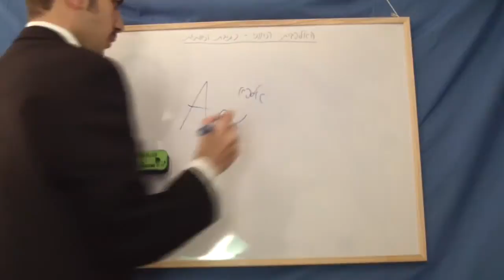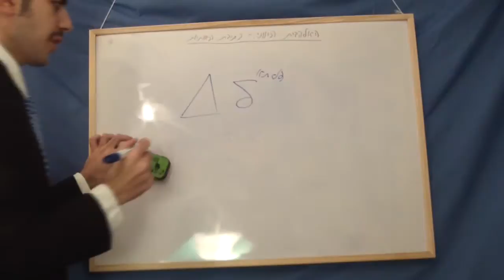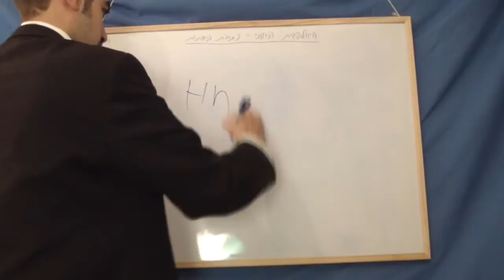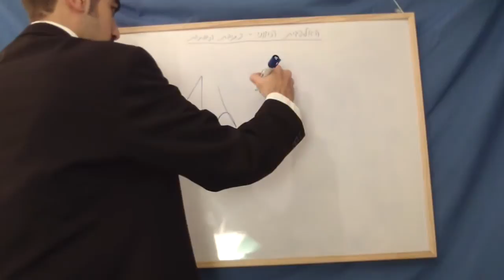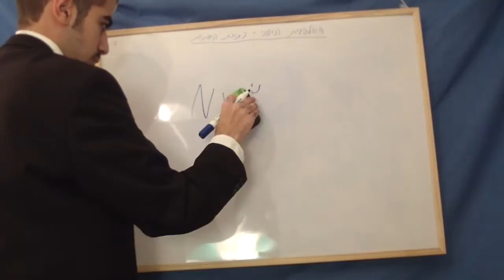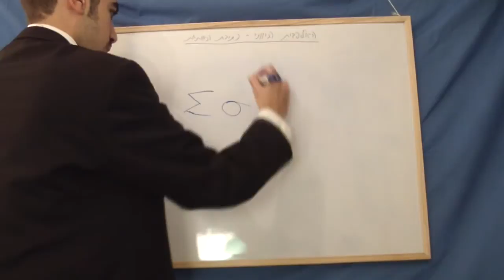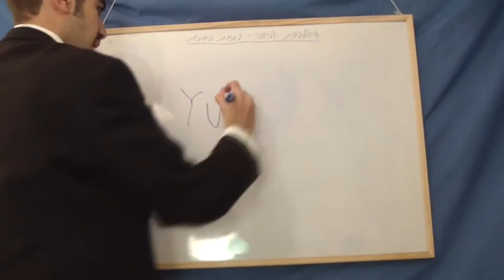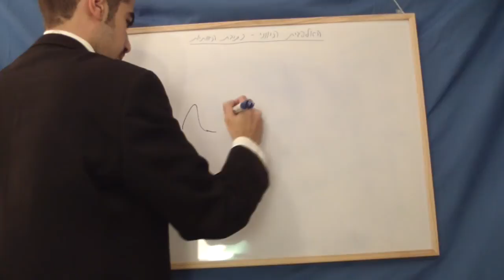לימוד יוונית - שיעור 3 - כתיבת האותיות - חלק א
זהו השיעור השלישי שלנו. בשיעור זה נלמד לכתוב את אותיות האלפבית היווני.